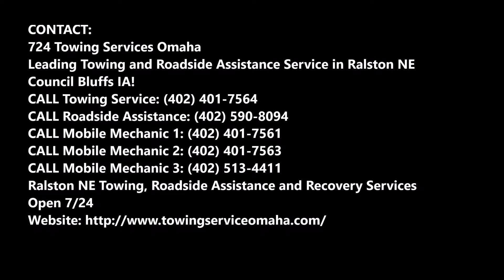Road Services Roadside Assistance Ralston NE | 724 Towing Services Omaha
Emergency Road Services Roadside Assistance Ralston NE | 724 Towing Services Omaha

Omaha Road Services: Do you need roadside assistance near Ralston NE? 724 Towing Services Omaha Emergency Road Service provides roadside assistance when you are stranded. Dead battery, jump start, flat tire, emergency fuel, tow truck, mobile mechanic, mobile auto repair, mobile truck repair, towing services and more. Need roadside assistance or truck repair? Is your truck, trailer or RV broken down? Use our Free Breakdown Directory to find the help you need quickly and easily! Ralston NE!

EMERGENCY ROAD SERVICES RALSTON NE
724 Towing Services Omaha`s Road Rescue in Ralston NE and 724 Towing Services Omaha`s Emergency Roadside Services are available in the Ralston NE metro. They are tow industry leaders who believe the customer should come first. We are a second generation family owned and operated business.

TOW SERVICES RALSTON NE
724 Towing Services Omaha`s provides a wide range of tow and transportation services to the automotive, motorcycle and trucking industry.

ROAD SERVICES RALSTON NE
724 Towing Services Omaha`s award winning Road Service is available 24 hours a day, 365 days a year to assist you when trouble strikes…

CAR BATTERY SERVICES RALSTON NE
Whether you need roadside assistance like a jump start or a car battery delivery and exchange, call 724 Towing Services Omaha`s Road Rescue.

FLAT TIRE CHANGE RALSTON NE
Flat Tire? Blow Out? Don’t know what to do? Call 724 Towing Services Omaha`s Road Rescue and we’ll send someone right over.

RALSTON NE Roadside Assistance Services
Whether your car has a break-down in the middle of the night, a flat tire during your morning commute, or you lock your keys in your car during the day, 724 Towing Services Omaha is here to help.
Our Ralston NE 24-hour road side assistance and towing services provides you with the support you need to get back on the road, no matter where you are, what your problem is, or what time your accident or breakdown occurs.

SERVICES:

Towing
Tow Truck
Jumpstart
Tire Change
Wrecker Service
Accident Towing
Car Towing
Truck Towing
24 Hour Tow Truck
Roadside Assistance